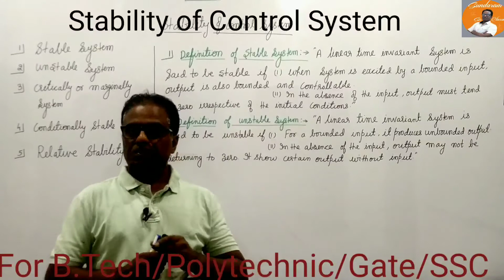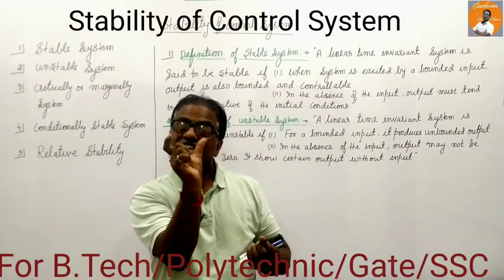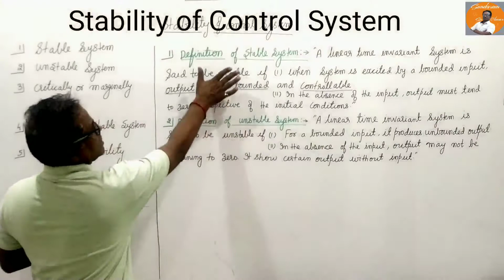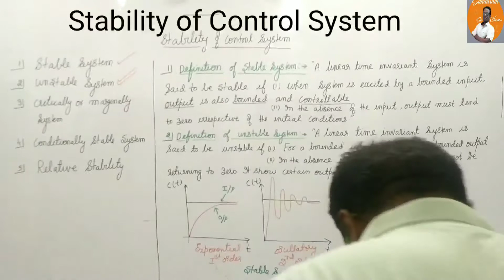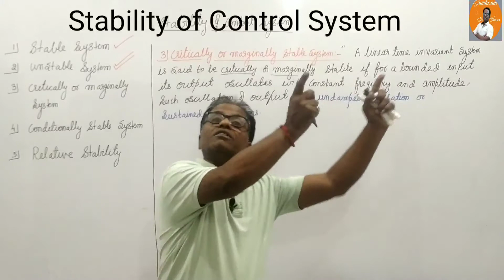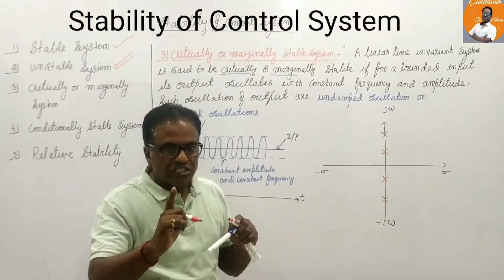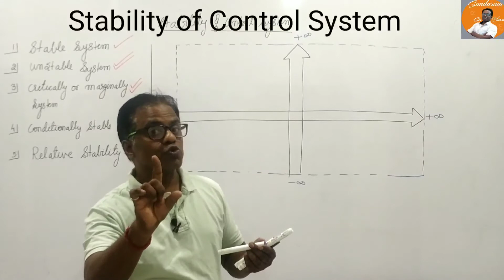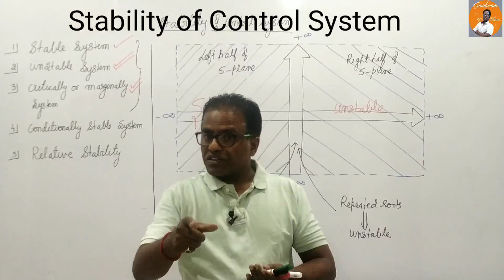Control system|Stability of Control System|Stable, unstable and marginal system|Sundaram sir Classes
This video provides the electrical engineering and polytechnic students about the subject control system. This video covers the very important topic of control system that is "Stability of control sytem" in which you will get complete knowledge and concept of stable sytem, unstable system and critical or marginal stable  with the help of definition, pole -zero diagram and output characteristic curve and finally all three system is explianed with the help of stability graph, by which we can identify the charater of control system.
you must see the earlier video lecture on topic " Concept of stability of control system" which were explained mathematically and graphically the meaning of stable and unstable system.
Control System
Stability of control system
Stable System
# Unstable system
# marginal stable
Stability graph

Thanks for your comment, your appreciation always motivate us to do such kind work. and keep comments continue.

Also you can join my facebook page "sundaram sir classes" by requesting for invite for latest information about upcoming exams, preparation methodology and your query.
Thanks
Er. Prakash Sundaram
HOD Electrical,
vidya Bhawan Polytechnic College, udaipur
Category     Education